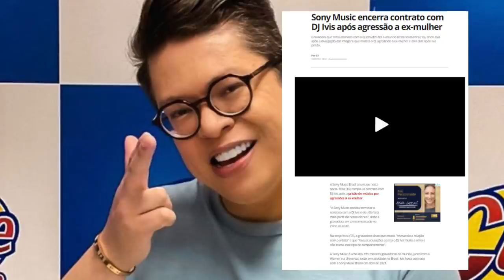A SONY MUSIC DECIDIU TIRAR DJ IVIS DA EMPRESA!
A SONY MUSIC ENCERRA CONTRATO COM DJ IVIS!